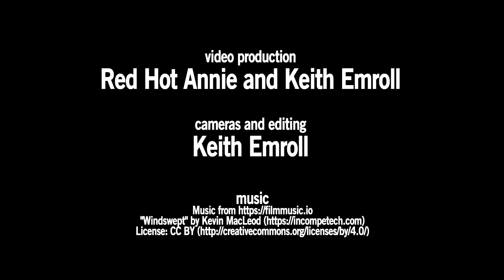Women Belong: Acupuncturist Thiera Smith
This series of videos profiles businesswomen from the Chicago-based Women Belong networking group.

In this profile, VaudezillaVision sits down with acupuncturist Thiera Smith to learn more about the services she offers and some insights into the world of acupuncture.